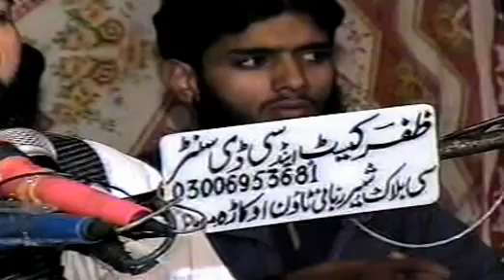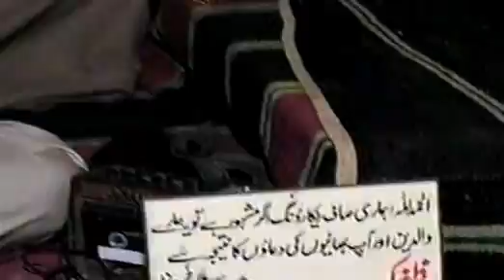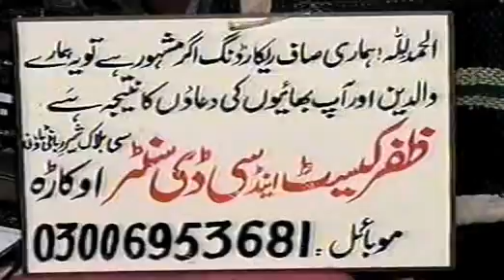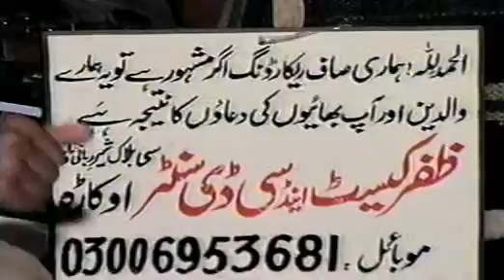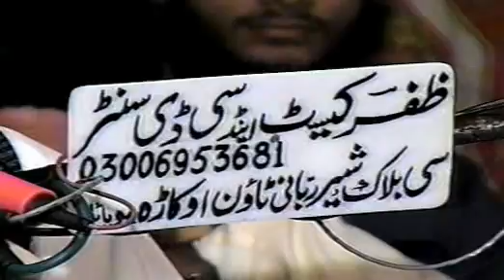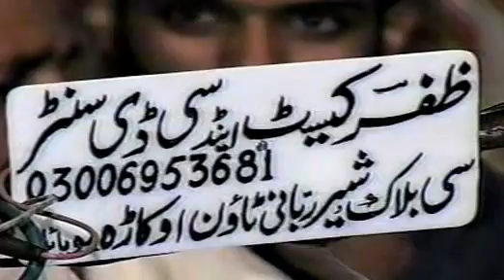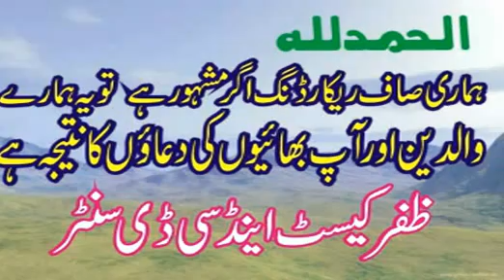maan di shan - Muhammad Khalid Mujahid - 2(2)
Maan Di Shan

Janab Muhammad Khalid Mujahid nay apnay khoobsoorat andaaz main bayan kiya hay. Allah Taala nay hamain waldain say mohabbat aur naik salook karnay ka hukam diya hay. Allah hamain apni ibadat aur hamaray waldain say mohabbat karnay ki taufiq day (Ameen).

Abdul Khaliq